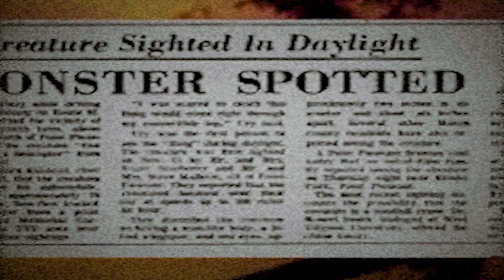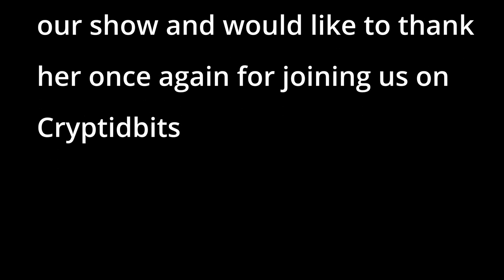Shetan Noir visits Cryptidbits!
On this episode we have Shetan Noir, she is an author, paranormal investigator, Cryptozoology researcher, and so much more! Shetan has a plethora of works in all types of fields varying from Dinosaurs to Lake Monsters, visit her Amazon page to check them all out! She was so informative and fun to have on the show with all her experiences over the years, we lost some audio at the end there but hope you enjoy!